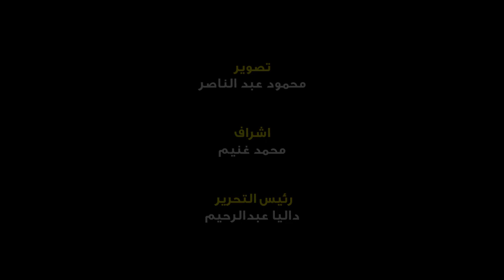فيتوريا: لم نضمن التأهل لكأس الأمم الأفريقية وننسق مع المنتخب الاولميبي